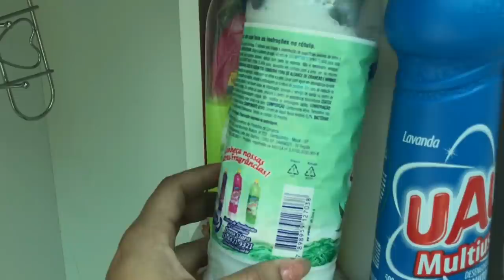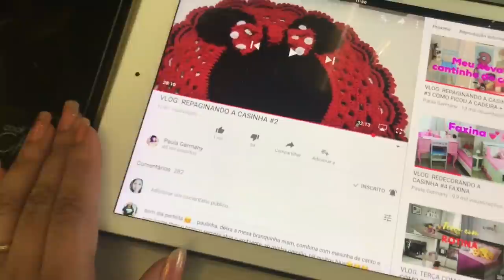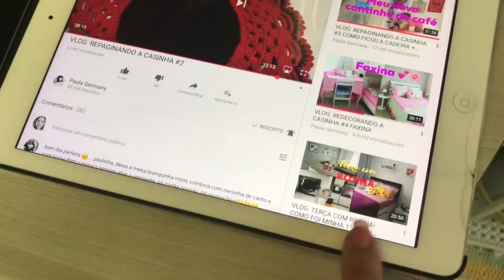VLOG ORGANIZANDO ARMARIO, INAUGURAÇÃO DAISO E BLA BLA BLA- Por Vaidade não tem idade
📮 Caixa Posta

Em breve!!!